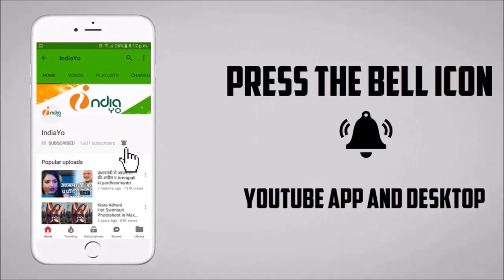Khush bhaeli Gaura Ji - खुश भइली गउरा जी - Bolbum Song - Pawan Singh - Coming Soon